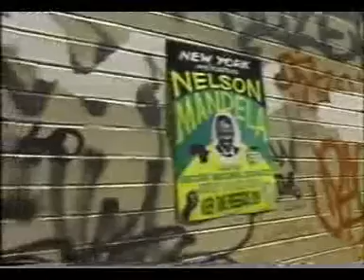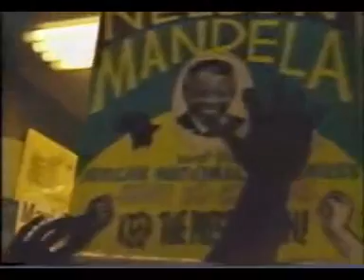1990 Town Hall Meeting With Nelson Mandela New York, USA